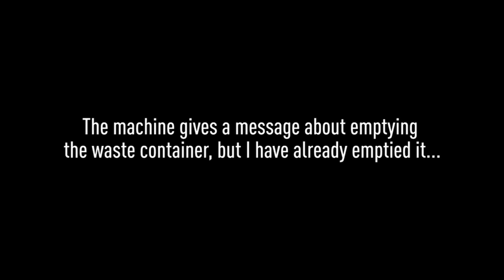Panasonic NC-ZA1 Espresso Machine - Tutorial 5 - Empty Waste Container message...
You've recently emptied the waste container, but are still getting a "Empty Waste Container" message on your Panasonic Espresso Machine. That's ok, it's a simple fix...

The machine counts the number of coffees made after each time your empty the waste container to determine when to empty it again. And this is registered only if the process is completed when the machine is switched on. So, if you've emptied it when the machine is off, it will not detect that the container is empty.

This simple video explains it all in a few seconds and also shows you how to empty the container. Watch it to get a quick tutorial on how to go about it...